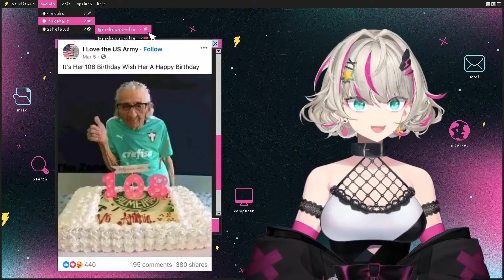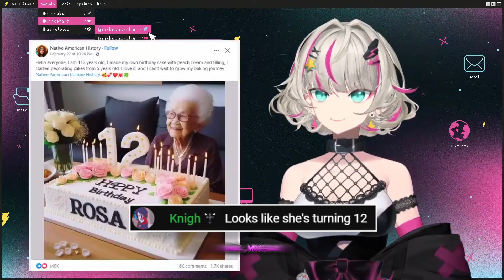Lia Accidentally DOXXES Dizzy and Tenma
Lia shows the "real" face of Dizzy Dokuro and Tenma Maemi.